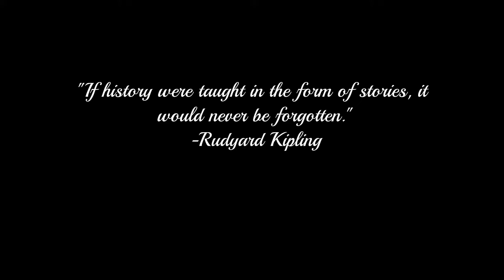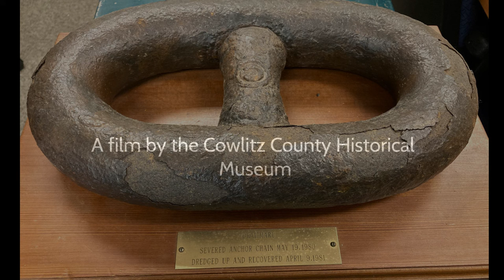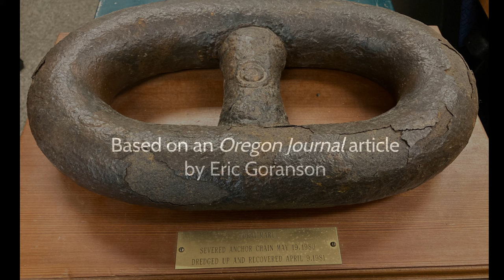Crisis on the Columbia River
A rare bit of fascinating history involving the aftermath of the May 18th, 1980  eruption of Mount St. Helens. Courtesy of our friends at the Cowlitz County Historical Museum. Visit their site to learn more.